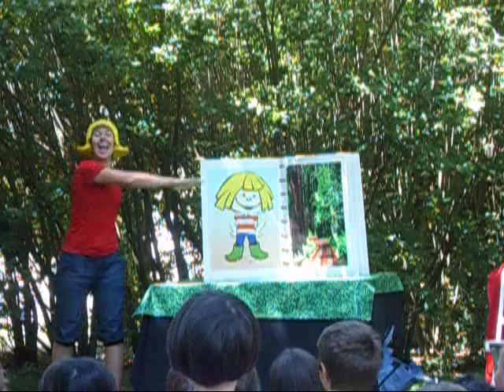Goldilocks and the three bears 2